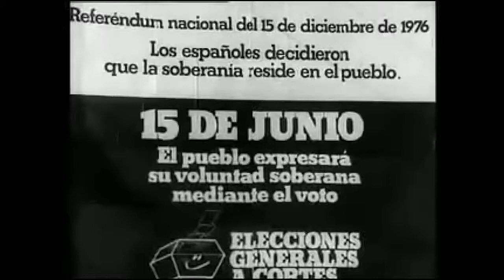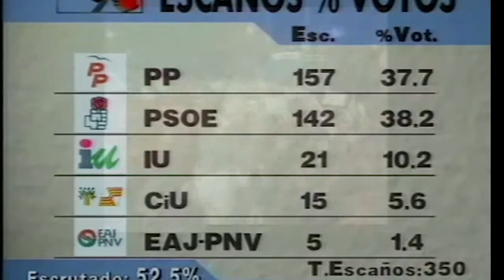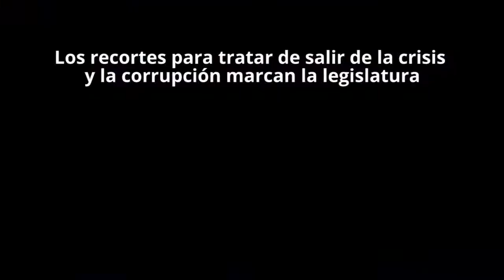40 años de elecciones. Así hemos cambiado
Una mirada al pasado para recorrer nuestra historia en las elecciones generales de los últimos 40 años y llegar al presente, todavía incierto. ¿Cómo hemos cambiado? ¿Qué fue importante en cada momento? ¿Cómo y qué hizo Historia?